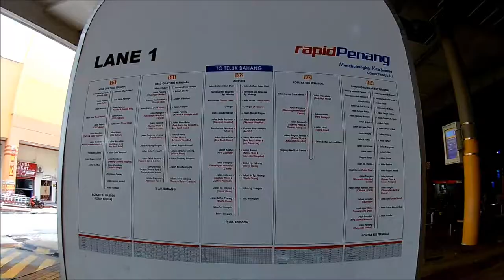Приключения блудного сына в Азии - Часть 8 - остров Пенанг, Джорджтаун, Малайзия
Вы увидите, что же собой представляет главный городок острова под названием Джорджтаун